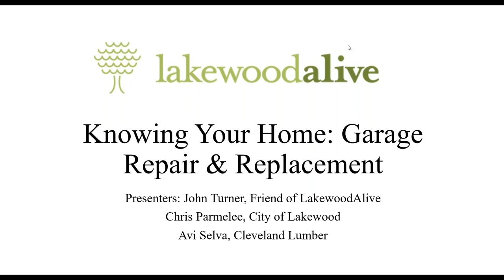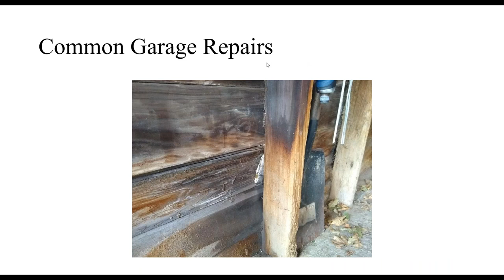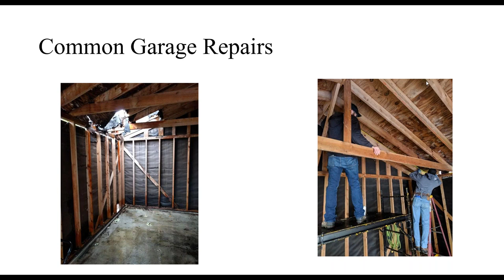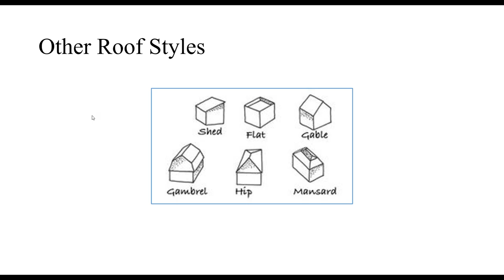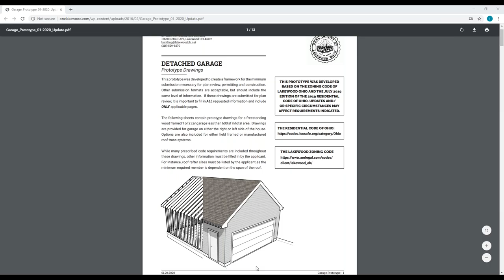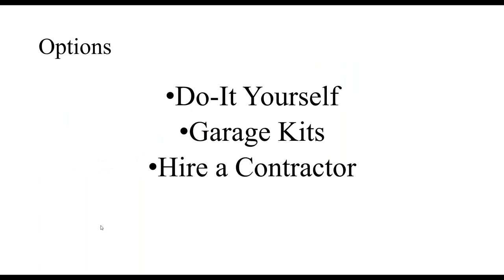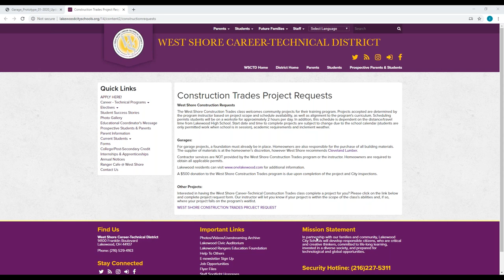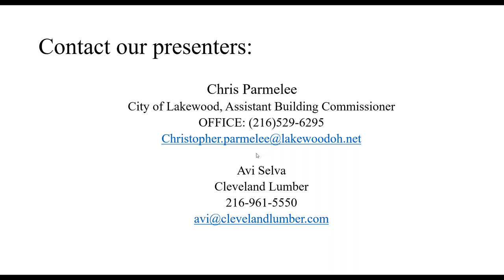Knowing Your Home: Garage Repair & Replacement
LakewoodAlive hosted its "Knowing Your Home: Garage Repair & Replacement" free virtual workshop on April 4.  A special thanks to our presenters: Friend of LakewoodAlive John Turner, Chris Parmelee of the City of Lakewood and Avi Selva of Cleveland Lumber Company.